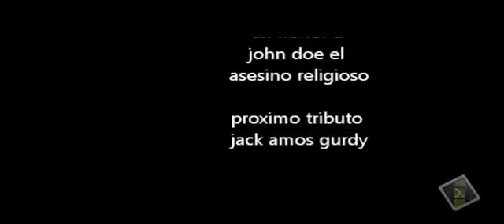john doe top 14 horror icons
taught his punishment according to sin involving john doe this in 14th
freddy krueger 01
jason voorhees 02
michael myers 03
leatherface 04
hannibal lecter 05
norman bates 06
chucky 07
ghostface 08
jigsaw 09
henry kane 10
dracula 11
jack torrance 12
otis driftwwod 13
john doe 14